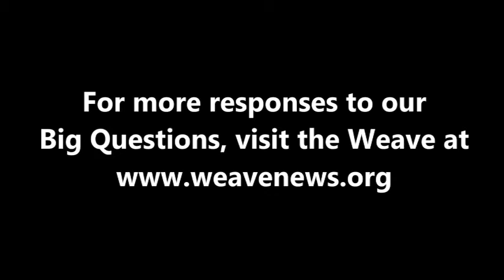Flip Filippi - How should humanity respond to climate change?